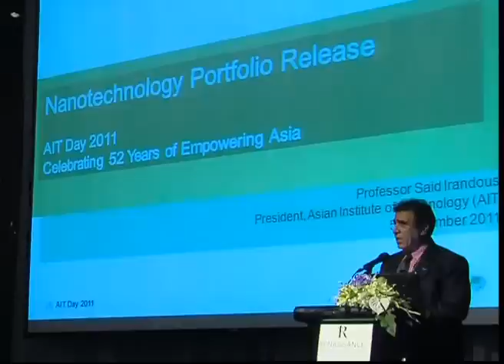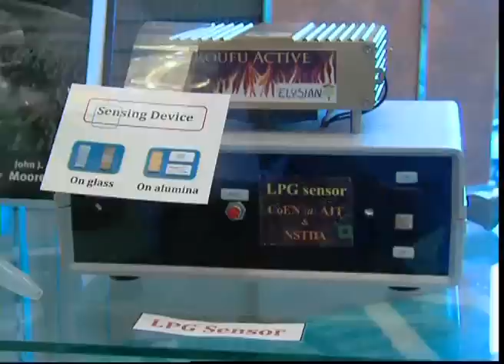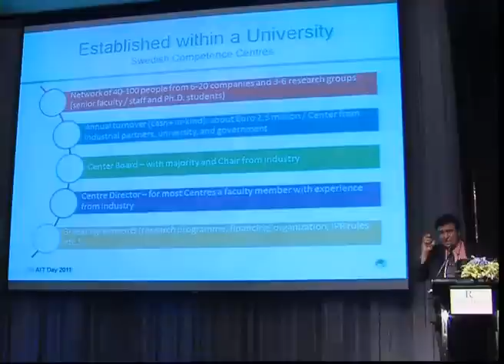AIT Nanotechnology Portfolio Release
ASEAN TV covers the Nanotechnology Portfolio Release on AIT DAY 2011 held at the Renaissance Hotel on September 5th, 2011.